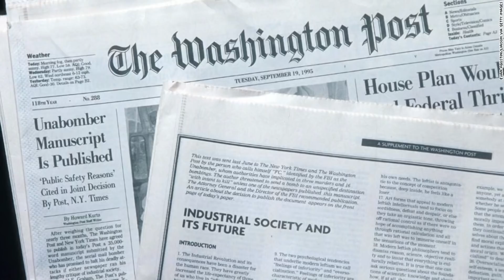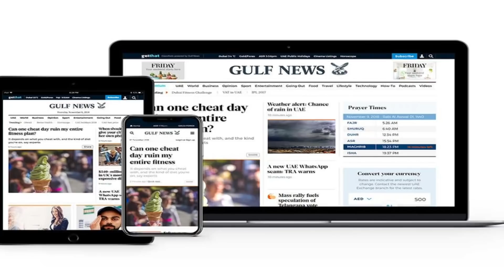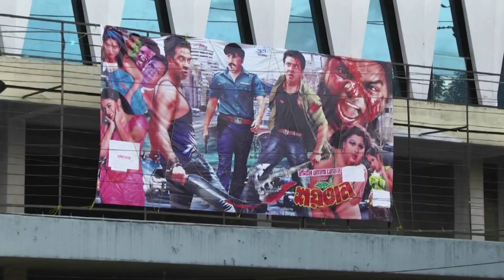কাবার সাবেক ইমামের অদ্ভুত মডেলিং এবং আফগান-ইরান-তুরস্কের ইসলামি ফিল্মের রহস্য ! Story of the fire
Our unique platforms are:

Youtube.com/changetvpress